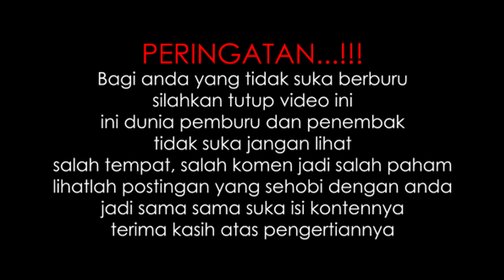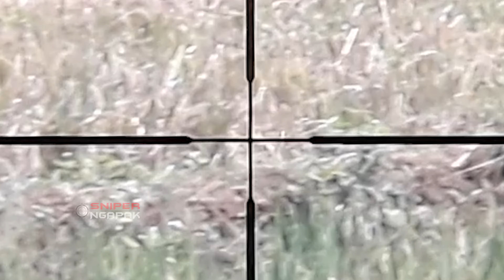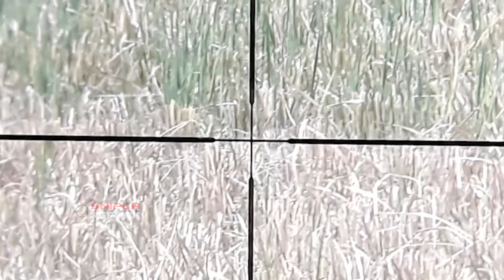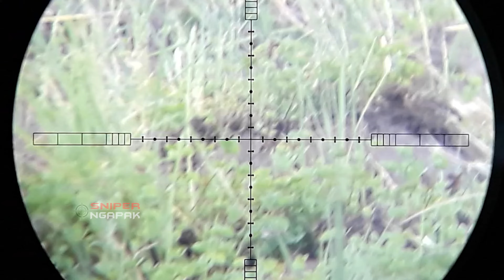10 TEMBAKAN JITU TARGET BAWAH TERBAIK